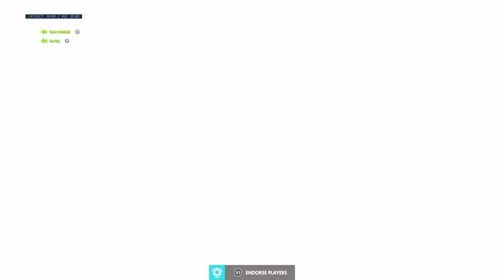Rialto from Overwatch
A purty good game! Getting killed by a Mercy embarrassingly and making questionable plays. Enjoy le vibeo :D